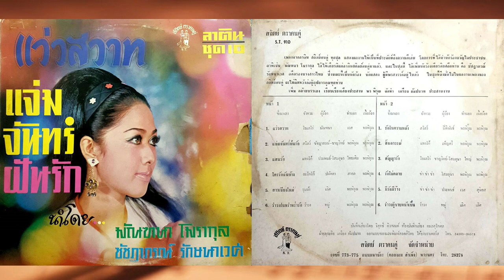ผลงานลาตินชุดที่ 10 แว่วสวาท (เต็มแผ่น)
00:00 1 แว่วสวาท มัณฑนา โมรากุล
03:03 2 แจ่มจันทร์ฝันรัก ชาญวิทย์ ผลประเสริฐ ชัชฎาภรณ์ รักษนาเวศ
06:26 3 แสนรัก ประพนธ์ สุนทรจามร โสมอุษา
09:38  4 ใครรักฉันบ้าง ปนัดดา
11:43  5 สาวเชียงใหม่ เลิศ ประสมทรัพย์
14:08  6 รำวงฝนพรำพร่ำรัก หมู่
16:53  1 รักในความหลัง ปิติพันธ์ พิรุณ
20:20  2 สิ้นอาวรณ์ เพ็ญศรี พุ่มชูศรี
23:03  3 สัญญารัก ชาญวิทย์ ผลประเสริฐ โสมอุษา
26:22  4 รักไม่คลาย โสมอุษา
29:34  5 มีรักมีร้าง ประพนธ์ สุนทรจามร
32:30  6 รำวงผู้ชายหน้าเป็น หมู่